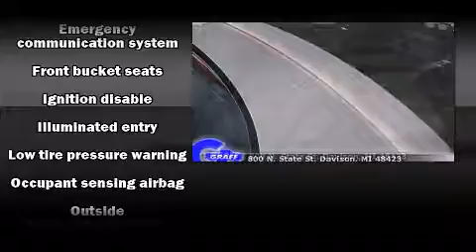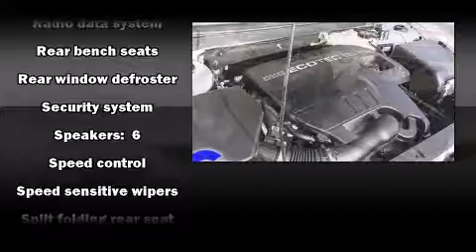Used 2008 Pontiac G6 - StockID: 6-82210A - Hank Graff Davison, Flint Chevy Dealer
- You are viewing one of our Used Pontiac Sedan's, Hank Graff Chevrolet Davison encourages you to come in for a test drive on this Used 2008 Pontiac G6, stock# 6-82210A. We are located in Davison Michigan near Flint, MI - Grand Blanc, MI - Lapeer, MI - All Surrounding Mid-Michigan areas. Come take a look at this Used 2008 Pontiac G6 today. Our experienced sales staff is eager to share its knowledge and enthusiasm with you.

Year: 2008
Make: Pontiac
Model: G6
Bodystyle: Sedan
Engine: I-4 cyl
Trans.: Automatic
Miles: 31394
Exterior: Ivory White
Interior:

Hank Graff Chevrolet Davison
Address:
800 N. State St.